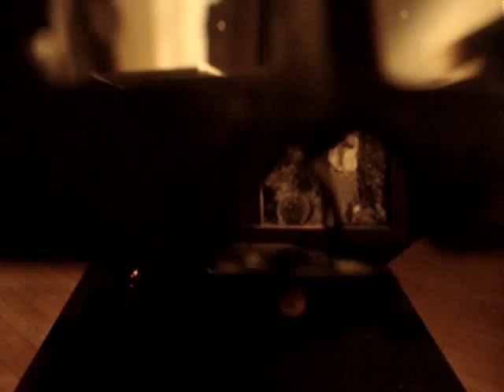MoveOn.... Defending the AmericanDream.... Cmp photoGallery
Photography museum at CMP (calif. museum of photography) an extension of university of California Riverside ca usa.

110315ceTies  OutBackTrek